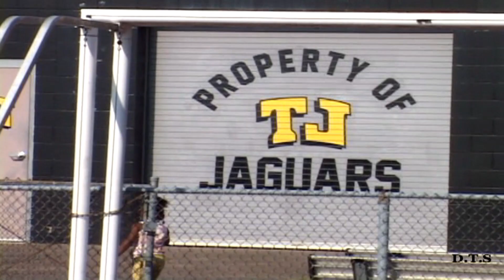USATF THOMAS JEFFERSON TRACK MEET 2023 (with music) PART 1 OF 4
2023 USATF THREE RIVERS TRACK  JUNE 10 AT THOMAS JEFFERSON HIGH SCHOOL            NEXT LEVEL TRACK CLUB PART 1 OF 4